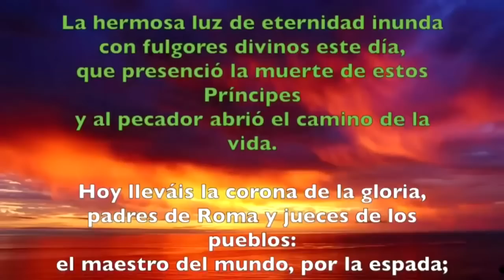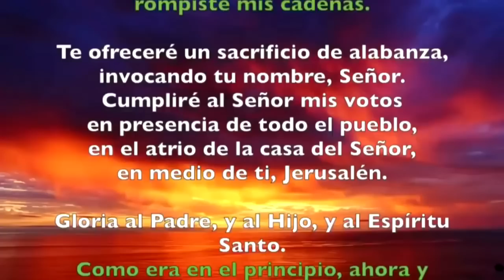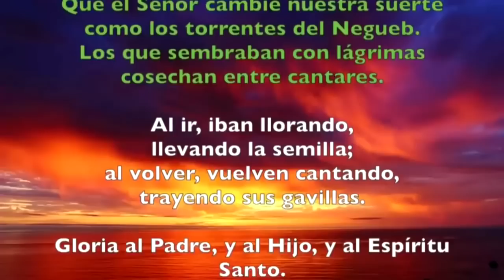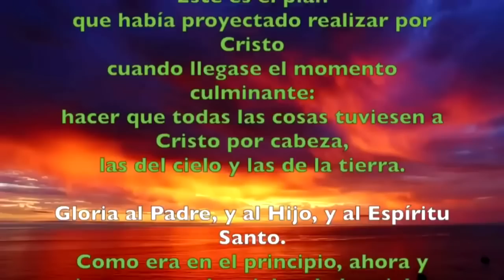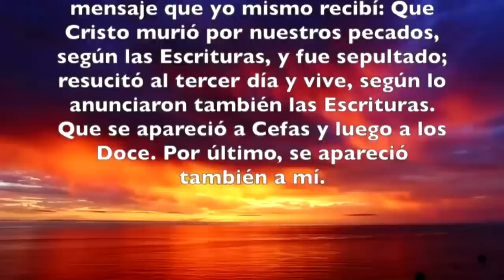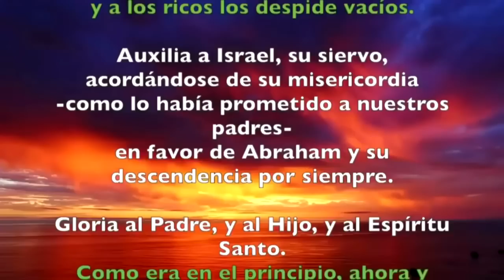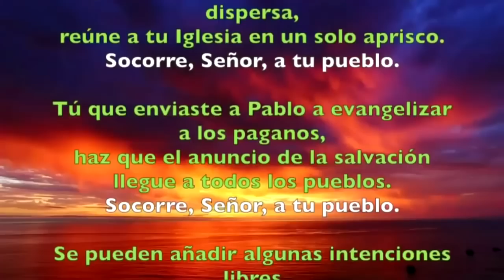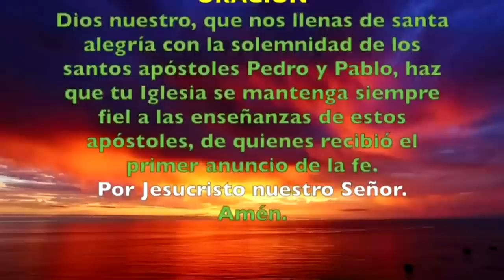Oración de la tarde (II Vísperas), JUEVES 29 DE JUNIO 2023 |Solemnidad PEDRO Y PABLO, APÓSTOLES.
Oración de la tarde (II Vísperas),JUEVES 29 DE JUNIO 2023 |SANTOS PEDRO Y PABLO, APÓSTOLES. FIESTA|